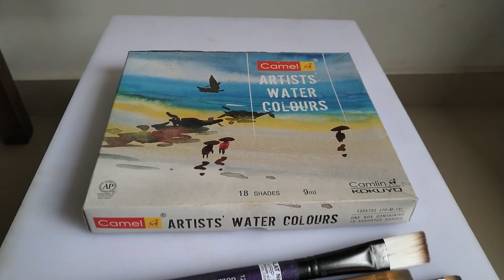CAPTAIN I PINARAYI VIJAYAN I DRAWING I 3 X 3 FEET I WATER COLOUR ON CANVAS I JINN I MAD ART I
Pinarayi Vijayan
Drawing
3 x 3 Feet
Water Colour on Canvas
Jinn
Mad Art
Captain

To Watch Previous Works